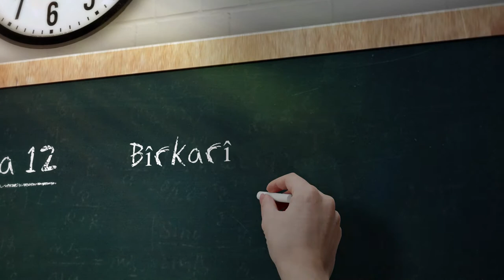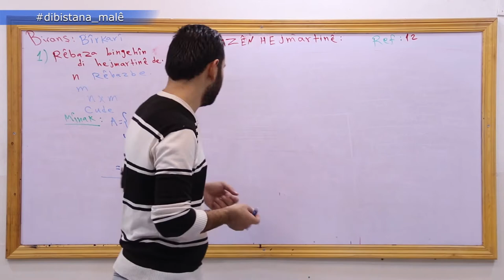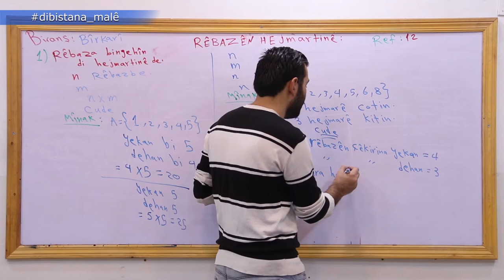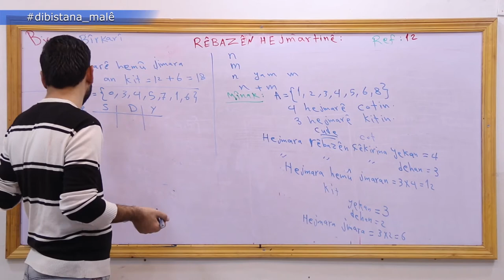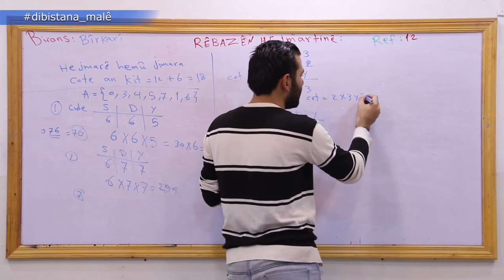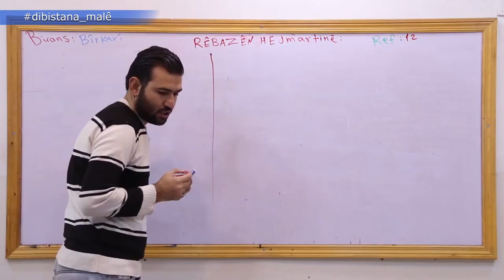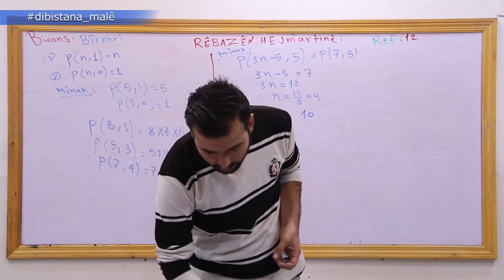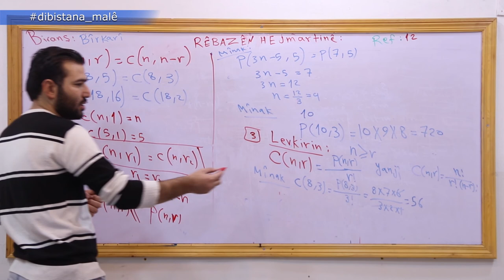Refa12_ Bîrkarî _ Beşa2 Rêbazên Hejmartinê 1